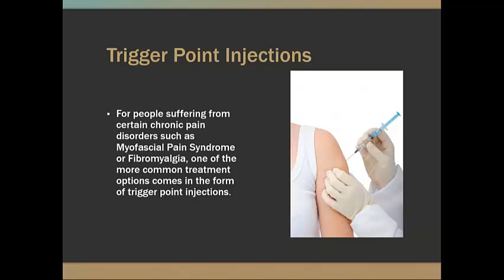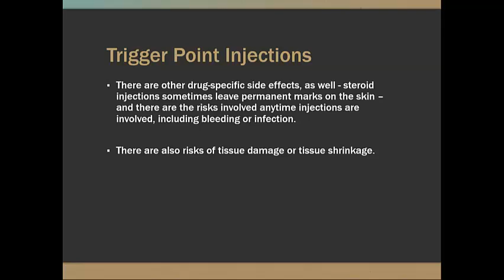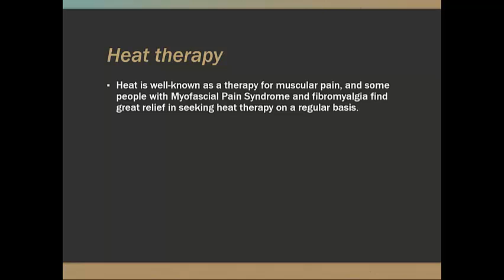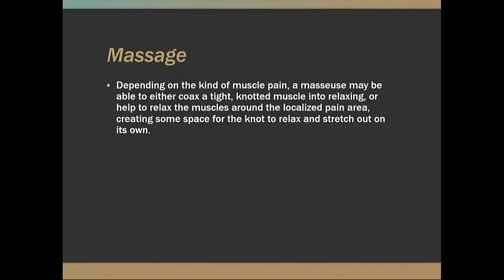trigger point injections